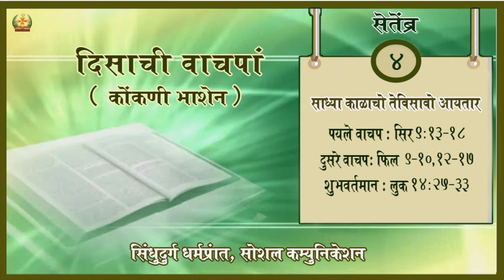Daily Scripture | 4th September 2022